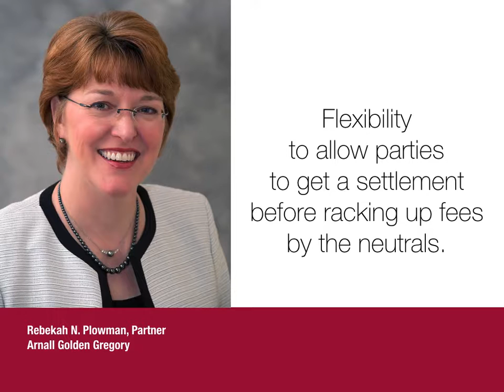How AHLA's Dispute Resolution Service Can Save You Money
Testimonial by Rebekah N. Plowman, Partner at Arnall Golden Gregory
"Flexibility to allow parties to get a settlement before racking up fees by the neutrals."